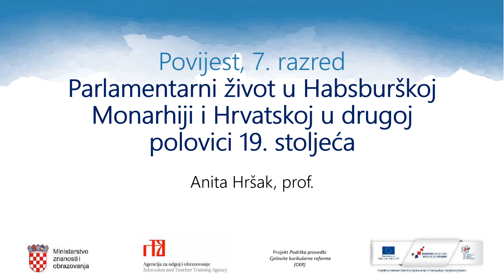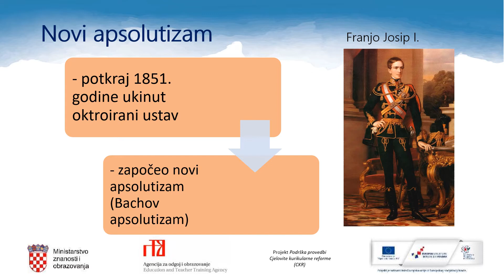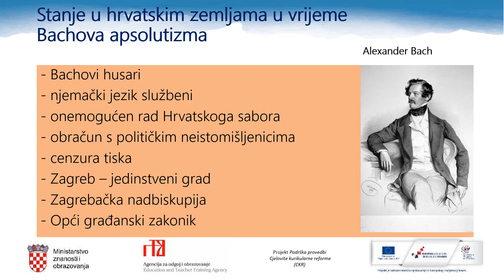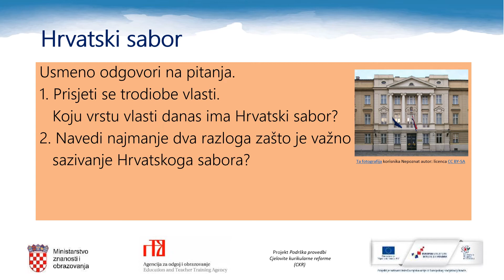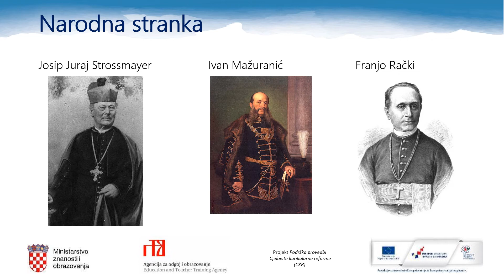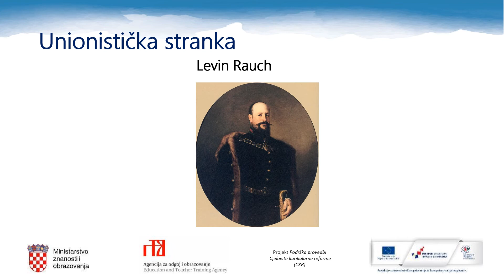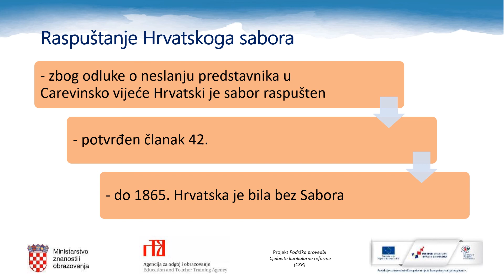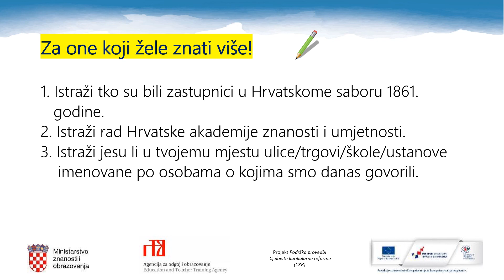Povijest 7.r OŠ - Parlamentarni život u Habsburškoj Monarhiji i Hrvatskoj u dr. pol. 19. st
Autor: Anita Hršak